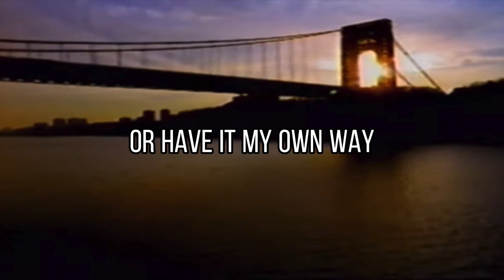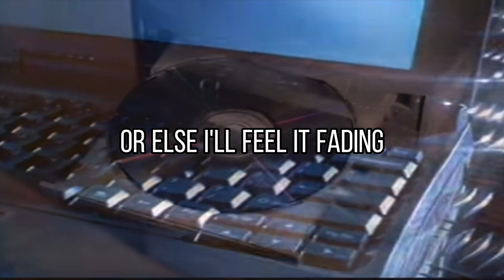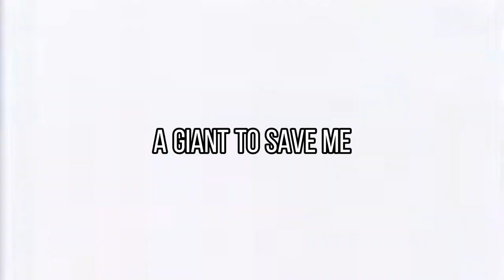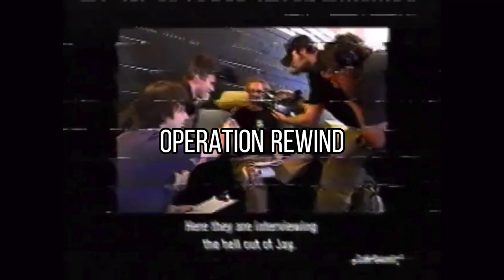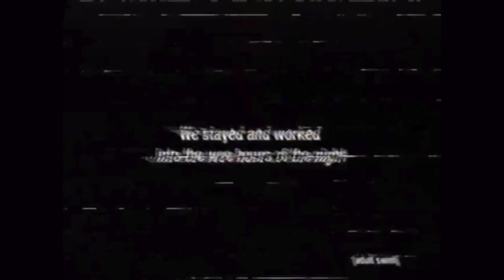#3. I MISS W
I MISS W
AND I MISS THE SUNNY SUNDAYS
I COULD FOLLOW YOU
OR HAVE IT MY OWN WAY
THE TV SAID THAT I
COULD BE A MILLIONAIRE
IF I WANTED
TO BE FAIR, I FIND
THAT I’M FINE WITH NOTHING
IN THE SCHEME OF THINGS
SO LONG AS GAS IS CHEAP
GOTTA WATCH THE NEWS
OR ELSE I’LL FEEL IT FADING

I MISS EVERYTHING
ABOUT THE YEAR 2000
IT’S THE SHINING SEA
WE OUGHTA SPEND MORE TIME IN
ENRON SAID THAT WE
COULD FUND A SWEETER DREAM
IF WE WANTED
THEY WOULD NEVER BE
ON THE WRONG SIDE OF HISTORY
BULLS ARE KEEPING THINGS
FROM GETTING VIOLENT
THEY JUST LOVE TO SEE US SMILING
I CAN ALWAYS USE
A GIANT TO SAVE ME
MONDAY NIGHT IN DENVER
RED EYE FROM INVESCO FIELD
PIZZA HUT FOR DINNER
SHUT EYE AT THE COMFORT INN
CROSS THEM WITH A WIRE
LIKE THEY NEVER DISAPPEARED
WE WILL BUILD BACK HIGHER
PROVE THAT IT CAN’T HAPPEN HERE

OPERATION REWIND
RETURN ME